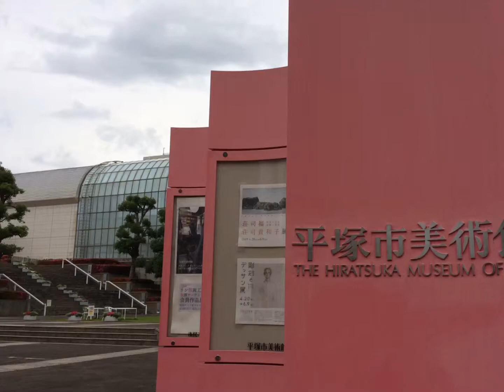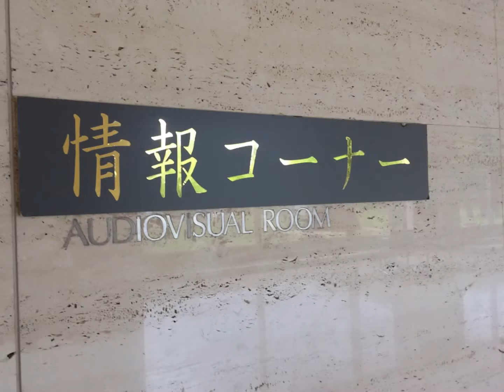平塚市美術館 神奈川県平塚市 内観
神奈川県平塚市には素敵な美術館があります。
１階のホールは、一般の方々の展示会がよく催されます。
入場料は無料のことがほとんどです。
平塚市内、市外の芸術家さんたちの作品がずらりと並びます。
２階のホールは特別展が開催されます。
こちらは有料のことが多いです。

静かな芸術の世界に浸りたいときにぴったりの平塚市美術館。
駐車場もあり、訪れやすい場所にあります。
ぜひお出かけください。

平塚市関連動画

ほうきにのった魔法使い～アクセサリー工房ひだまり　神奈川県平塚市　口コミ
パワーストーンブレスレット ゴム紐交換方法　神奈川県平塚市　天然石の店　アクセサリー工房ひだまり

折り鶴ギフト　福蔵鶴（ふっくらづる）
感謝、お祝い、お見舞いに

結婚内祝い、引出物、敬老の日、出産内祝い、成人式内祝い、七五三内祝い、
初節句内祝い、新築内祝い、卒業祝い返し、退職祝い返し、快気祝い、香典返し、志、
母の日、父の日、敬老の日、長寿のお祝い、結婚祝い、結婚記念日、銀婚式、金婚式、
入学祝、卒業祝い、就職祝い、退職祝い、還暦祝い、成人のお祝い、出産祝い、新築祝い、開店祝い、
誕生日、その他の慶事、弔事、お見舞い、縁起物、幸せ

神奈川県の歯科医院ホームページ制作・歯科医院ホームページSEO対策は
アシストへお任せください